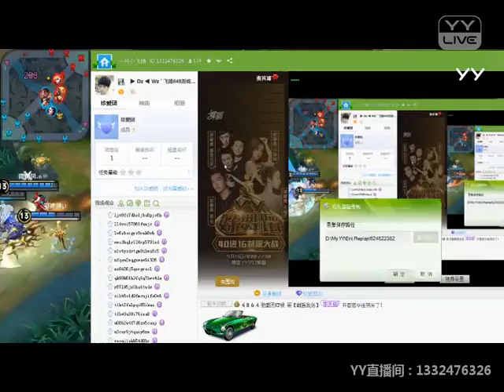YY 神曲 飞扬 -《5殺》（Artists・Sing・Music・Dance・Instrument・Talent Shows・DJ・KPOP・Remix・LIVE)